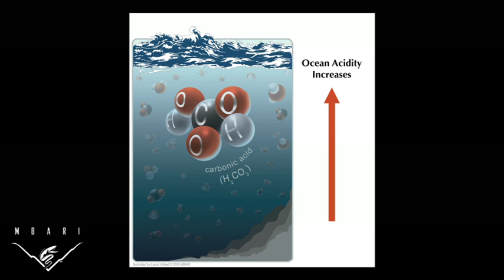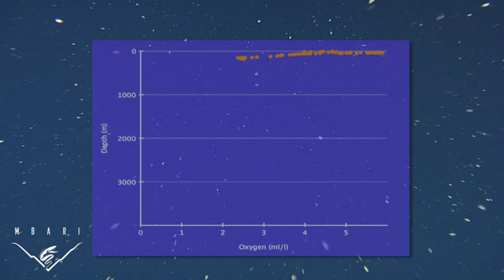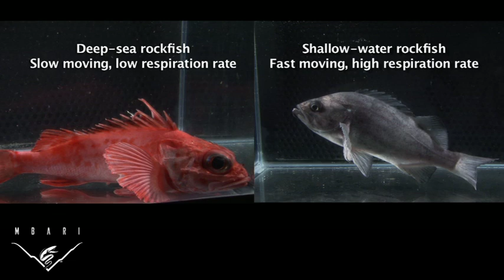Life on the edge: Is ocean acidification a threat to deep-sea life?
Even animals living in the deep ocean are affected by the increasing emissions of carbon dioxide into the atmosphere. The ocean naturally absorbs carbon dioxide from the atmosphere, resulting in a more acidic habitat for ocean life. Researchers at the Monterey Bay Aquarium Research Institute use a series of specially designed chambers to study how deep-sea animals will respond to this change in ocean chemistry. They also bring animals into the laboratory, where the animals can be observed as they are exposed to seawater resembling current and future carbon-dioxide levels. It is important to understand how deep-sea animals will respond to impending changes in ocean chemistry because a disturbance to one part of an ecosystem can have cascading effects throughout the entire ecosystem.

Video producer: Linda Kuhnz
Script and narration: Josi Taylor
Graphics/Illustrations: Laura Vollset